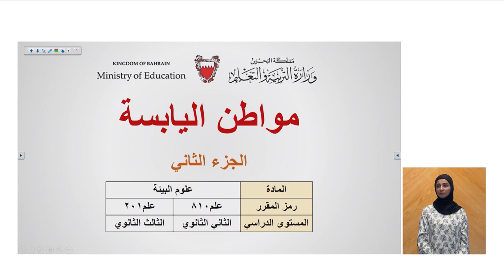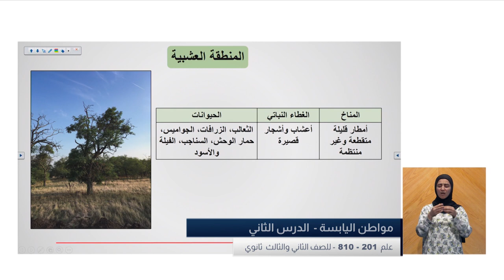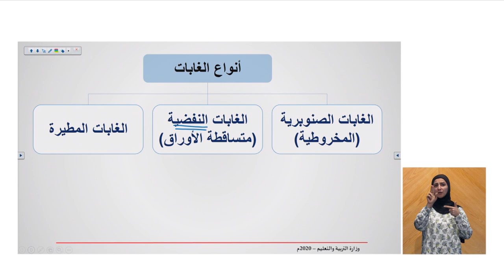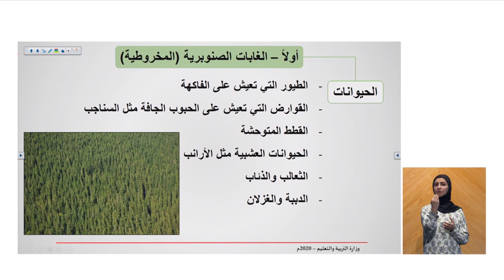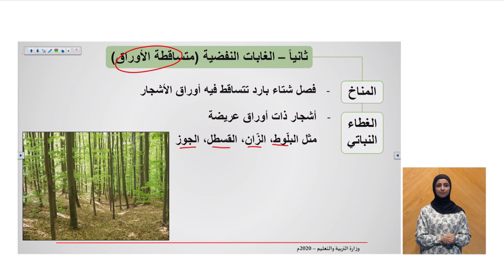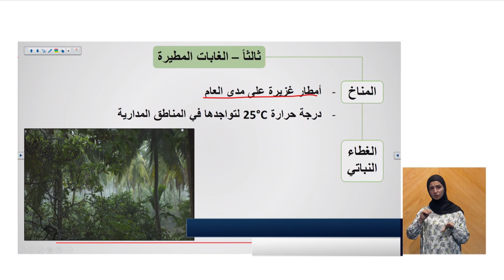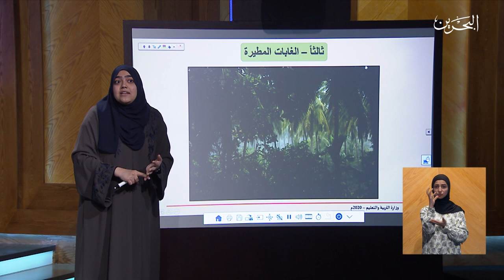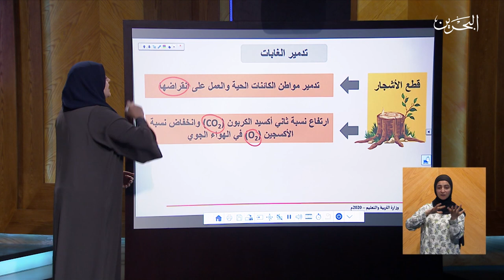علم 201 -810 | 22-4-2020